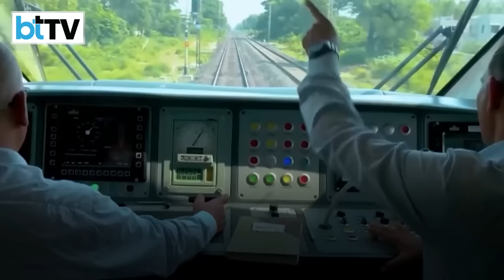Railway Minister Ashwini Vaishnaw Releases Pictures Of Vande Bharat With Sleeper Coaches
The upcoming sleeper version of Vande Bharat trains promises to revolutionize long-distance travel in India, focusing on passenger comfort and convenience. Featuring advanced suspension and improved lighting, these trains aim to provide a superior journey experience compared to other trains. Scheduled to debut in February from the Integral Coach Factory (ICF) in Chennai, the first prototype of these trains has garnered attention from Railway Minister Ashwini Vaishnaw, who shared glimpses of the AC2 tier interiors. These interiors are meticulously designed to cater to passenger needs, emphasizing spaciousness and efficient access to upper berths. The inaugural Vande Bharat sleeper train will consist of 16 coaches, with only one dedicated to AC1. This configuration includes a total of 857 berths, of which 823 are reserved for passengers, while the remaining 34 serve staff requirements. Notably, each coach will feature three toilets instead of four, along with a mini pantry to enhance onboard facilities. These trains are set to meet the demands of passengers traveling on Rajdhani trains, representing a significant step in upgrading India's rail network. Currently, BEML, a central government PSU, is in the process of manufacturing 10 of these innovative trains for the ICF.